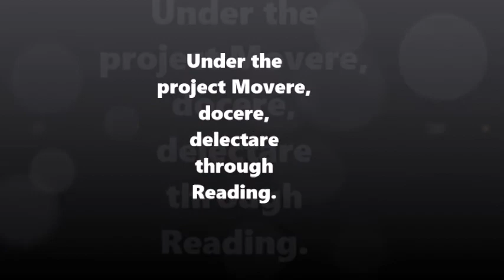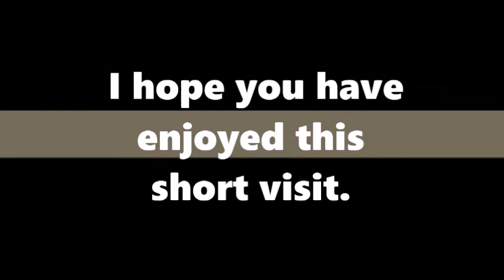Our School AL